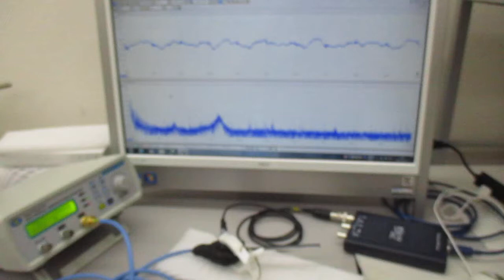超音波の音圧測定と発振制御実験